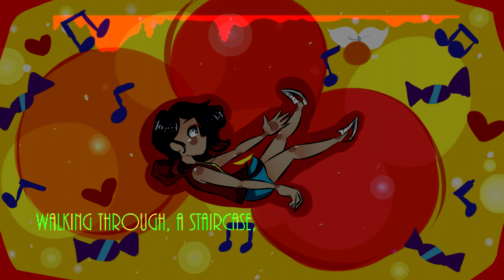ENCOURAGEMENT ft. Kagamine Rin V4X ENGLISH [VOCALOID Original Song]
Second vocaloid song! ^^
This song is dedicated to my great fam Vrisky! ^v^ her birthday! so i decided to make something really special and that includes hard working because she's an important person in my life, one of the kindest i have ever met. I wanted to show my skills too in electronic music, waiting of what she would say since she, heh, teaches me how to do this things.
She also gives me a lot of support, we actually help each other. If im let down she there for me and im there for her. I thought like a song might be like the best gift.

¡Segunda canción vocaloid! ^^
Esta canción está dedicada a mi gran fam Vrisky! ^v^ para su cumpleaños! Así que decidí hacer algo realmente especial y eso incluye trabajo duro, porque ella es una persona importante en mi vida, una de las personas mas cariñosas que e conocido. Quería mostrar mis habilidades también en la música electrónica, esperando lo que ella diría, ya que ella, je, me enseña cómo hacer esto.
Ella también me da mucho apoyo, en realidad nos ayudamos mutuamente. Si estoy triste ella allí para mí y estoy allí para ella. Pensé que una canción podría ser como el mejor regalo.

Lyrics

Walking through, a staircase, of a long path upon me.

Such easy melody. You and me. Give me an option of how to feel.